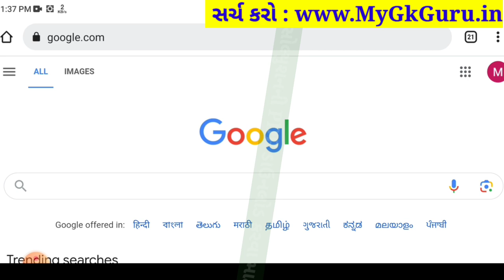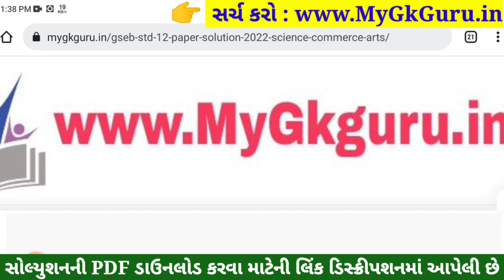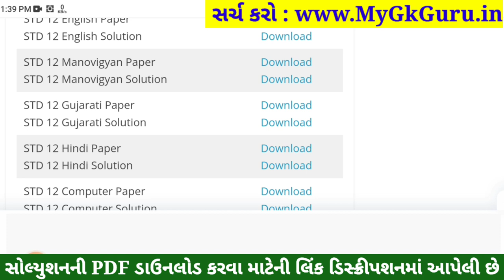std 12 ekam kasoti september 2023 manovigyan, std 12 manovigyan ekam kasoti paper solution 2023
std 12 ekam kasoti september 2023 manovigyan, std 12 manovigyan ekam kasoti paper solution 2023, std 12 manovigyan ekam kasoti solution september 2023, std 12 manovigyan ekam kasoti solution, 1/9/2023

Std 12 manovigyan Ekam Kasoti Full Paper Solution Download link

Std 12 manovigyan ekam kasoti september 2023,
std 12 ekam kasoti september 2023 manovigyan,
Std 12 manovigyan ekam kasoti solution 2023 september,
Std 12 manovigyan ekam kasoti solution 2023 prashn bank,
std 12 manovigyan ekam kasoti paper solution 2023,
std 12 manovigyan ekam kasoti paper 2023,
std 12 manovigyan ekam kasoti 1 september 2023,
std 12 manovigyan ekam kasoti solution 2023 manovigyan medium,
ekam kasoti std 12 manovigyan 2023,
ekam kasoti std 12 manovigyan 18 september 2023,
ekam kasoti dhoran 12 manovigyan 2023
dhoran 12 manovigyan ekam kasoti
dhoran 12 manovigyan ekam kasoti 2023
dhoran 12 manovigyan ekam kasoti paper solution september 2023
std 12 manovigyan ekam kasoti paper solution september 2023